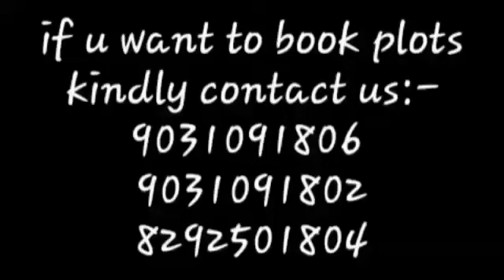Hill View Farms